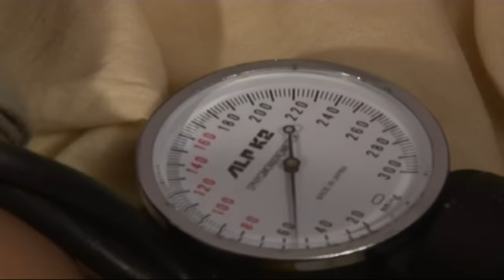Bou Porikkha | বউ পরীক্ষা | Niloy Alamgir | Bidya Sinha Mim | Bangla New Natok 2023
Natok : Bou Porikkha |  বউ পরীক্ষা
Writer : Nadia Afrin Rekha
Director : Tulshi Shaha
Starring: Niloy Alamgir, Bidda Sinha Mim, Jhuna Chowdhury, Saika Ahmed, Esha, etc
Thumbnail: Masum Billah
Language: Bengali, Bangladeshi Natok
Label: Swapner Karigor